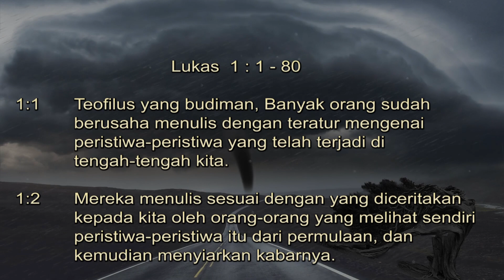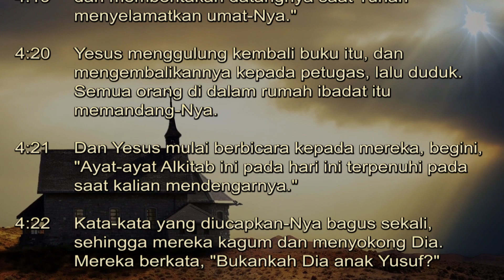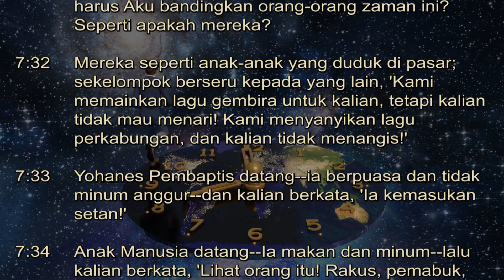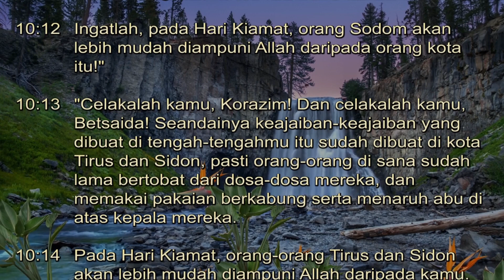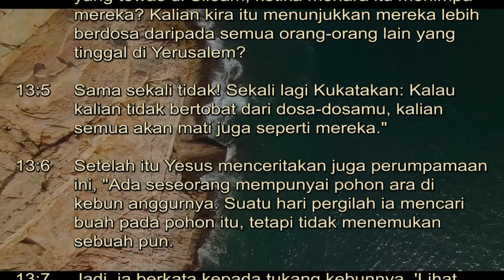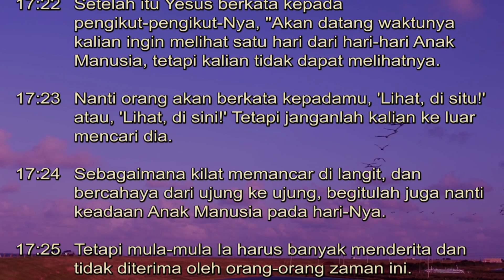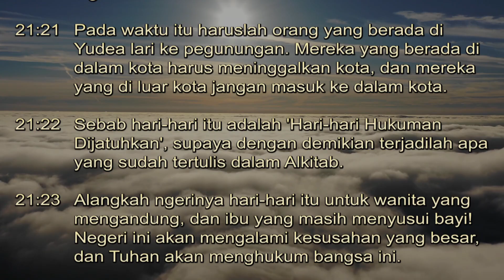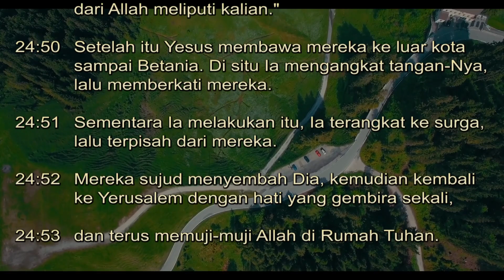Alkitab Suara | Lukas (BIS) | Bahasa Indonesia sehari-hari Full HD | pasal & ayat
Injil Lukas dalam terjemahan Alkitab Terjemahan Bahasa Indonesia Sehari-hari (BIS) adalah salah satu Injil dalam Alkitab Kristen yang ditulis oleh Lukas, seorang pengikut Yesus dan seorang dokter. Injil ini bertujuan untuk menyusun secara teratur kisah kehidupan dan pelayanan Yesus Kristus.

Intisari dari injil Lukas :
- Yesus Kristus adalah Anak Allah dan Juru Selamat dunia.
- Yesus Kristus datang untuk menyelamatkan manusia dari dosa.
- Yesus Kristus mati di kayu salib untuk menebus dosa manusia.
- Yesus Kristus bangkit dari kematian untuk memberikan hidup yang kekal kepada manusia.
- Yesus Kristus adalah Tuhan dan Juru Selamat kita.

Injil Lukas adalah kitab yang dapat memberi kita pengharapan dan kekuatan untuk hidup. Injil Lukas mengingatkan kita bahwa Yesus Kristus telah mati dan bangkit untuk menyelamatkan kita dari dosa. Injil Lukas juga mengingatkan kita bahwa Yesus Kristus adalah Tuhan dan Juru Selamat kita.

Kiranya dengan adanya seri Pembacaan Alkitab Audio Book ini, boleh menjadi berkat bagi anda semua. ***

Alkitab Suara membantu untuk mendengarkan Firman Tuhan dimana saja dan kapan saja, silahkan mampir ke channel